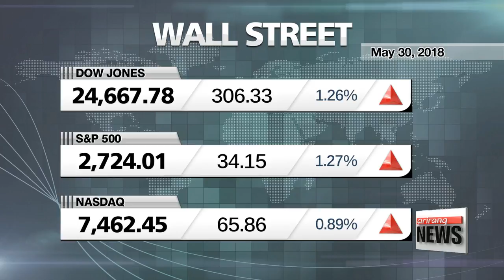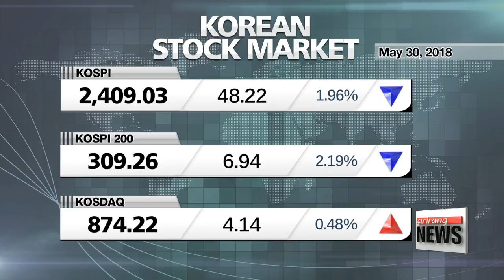Market wrap up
수요일 증시 라운드업
  Taking a look at the markets.
Wall Street bounced back after a heavy drop on Tuesday as signs of easing political turmoil in Italy emerged.
  The Dow Jones Industrial Average spiked 306 points, or one-and-a-quarter percent to 24,667.
The S&P 500 jumped a similar percentage amount to close at 2,724.
The Nasdaq rose close to 66 points,. or zero-point-nine percent, to 7,462.
  Here in Korea.
The benchmark KOSPI dropped nearly 2 percent Wednesday, as investors were rattled by Italy's political crisis and the renewed trade tensions between the U.S. and China.
The KOSPI shed 48 points to close at 2,409.
No such worries for the secondary KOSDAQ though.
Brushing off concerns, it rose half-a-percent to 874.